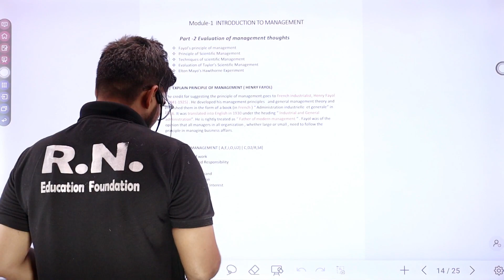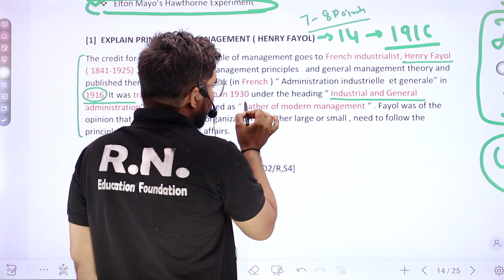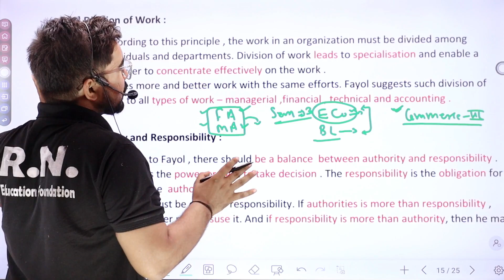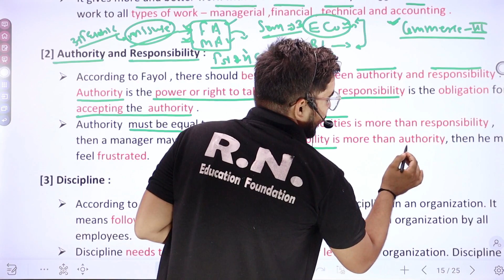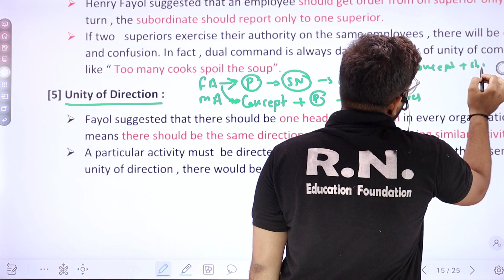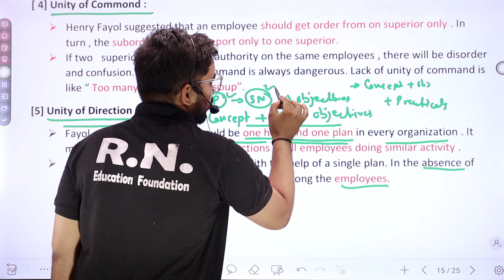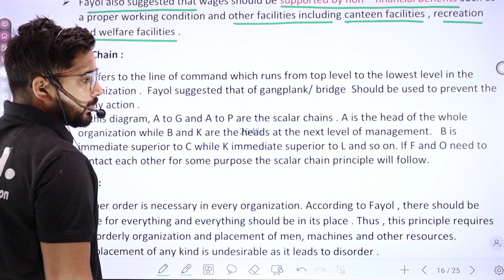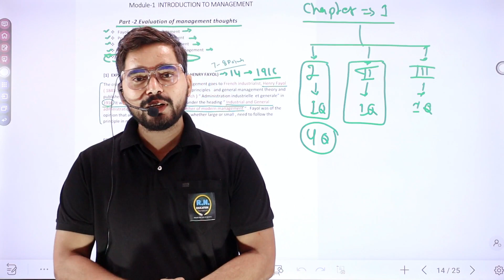#5 14 Principle of Henry Fayol | Henry Fayol 14 Principle of Management| SYBCOM Sem -3 Commerce